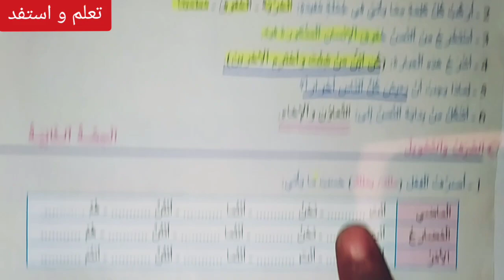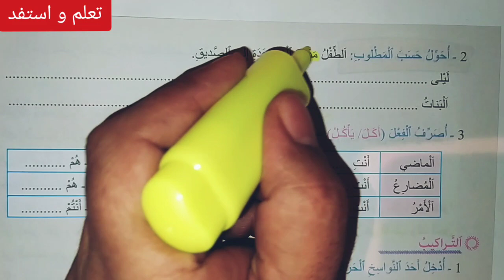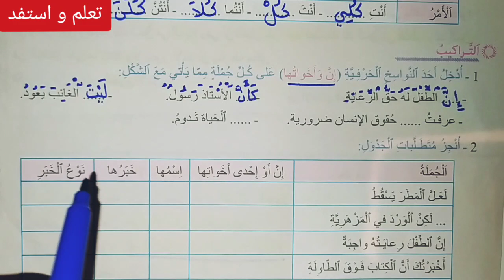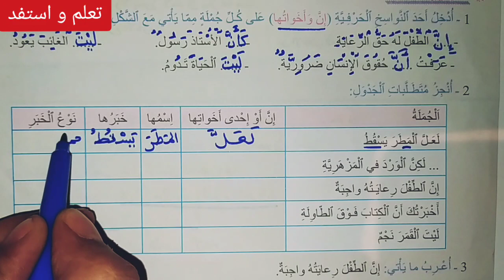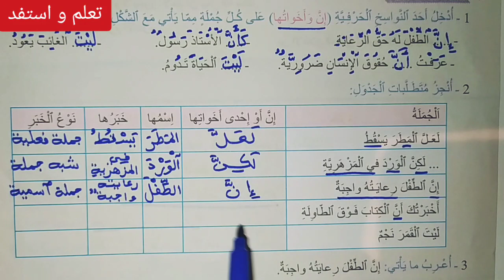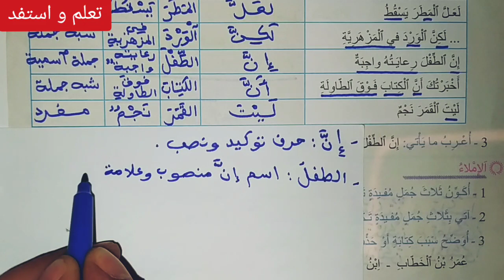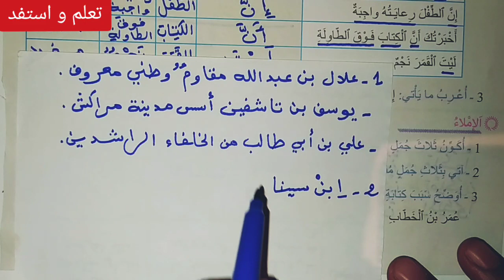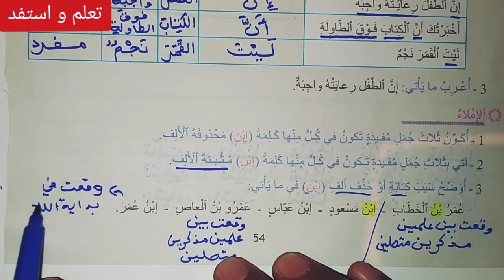أيها الطفل العزيز! (تطبيقات كتابية) ص 53-54 مرشدي في اللغة العربية 2020/ السنة الخامسة ابتدائي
انتباه من فضلكم
للمزيد من دروس مرجع مرشدي في اللغة العربية السنة الخامسة ابتدائي تفضلوا بالدخول على الرابط أسفله